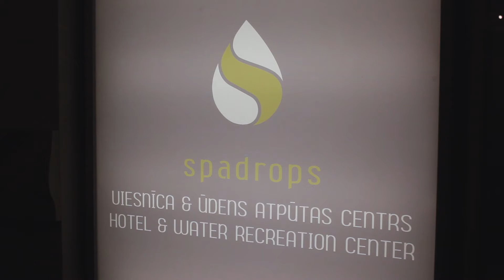Spadrops Hotel&Water Recreation Center, Ikskile, Latvia Official Video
Spadrops Hotel& Water Recreation Center is located 30 min drive from capital of Latvia, Riga and is situated on the cost of river Daugava offering beautiful view.
There are 14 comfortable and spacious rooms available, access to water recreation center (3 pools and 2 saunas, underwater stream), rich buffet breakfast, free and fast wifi, car parking, bar with wide choice of drinks, water aerobics, swim training classes for kids, physiotherapy and beauty treatments with Guinot cosmetics. Welcome to Ikskile in Latvia!